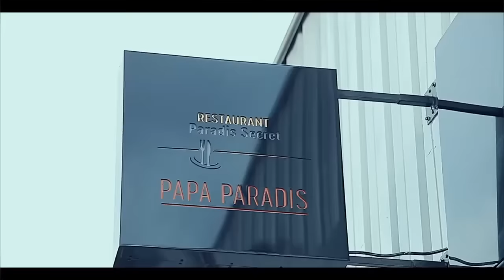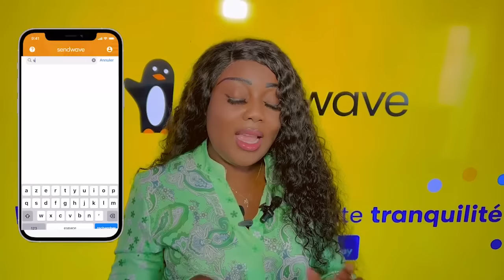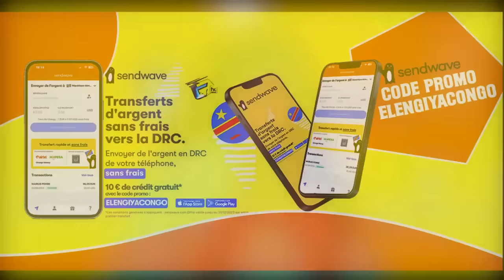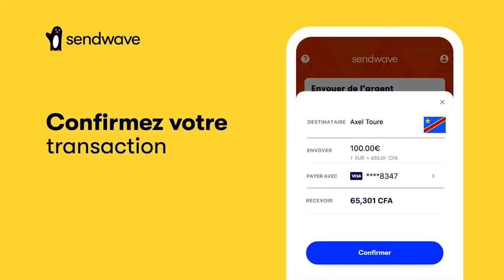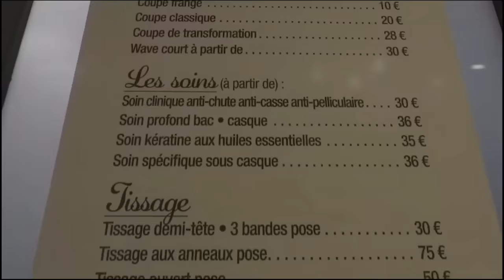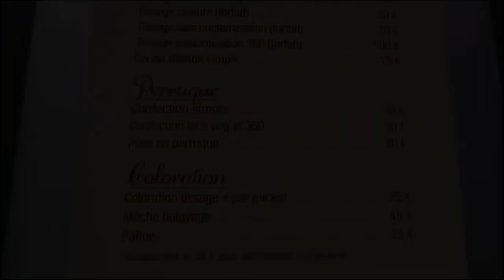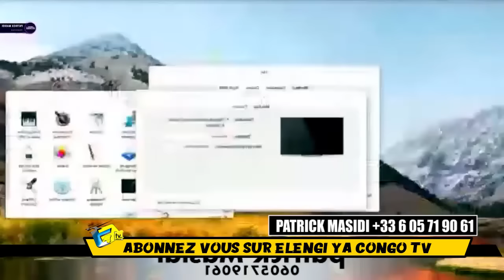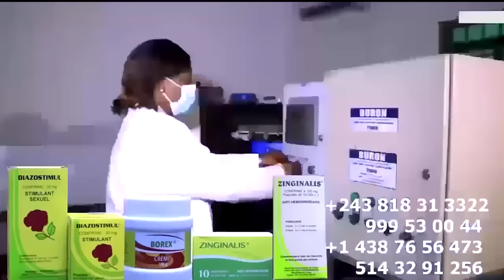NDIKA 1er FOI LOBESO CLASH Sur FALLY IPUPA Et Ses CHRONIQUEURS Et RECADRE WERRASON Sur HERITIER WATA